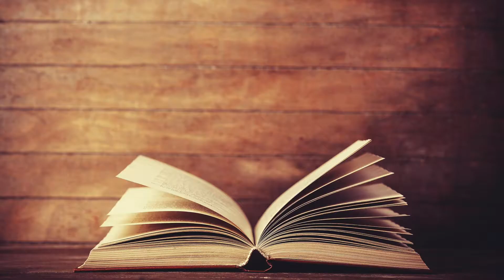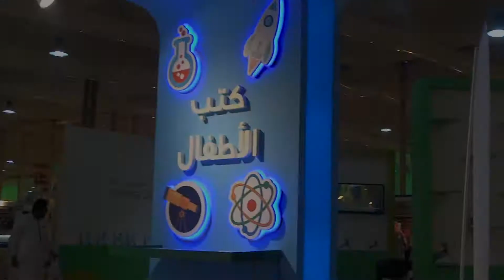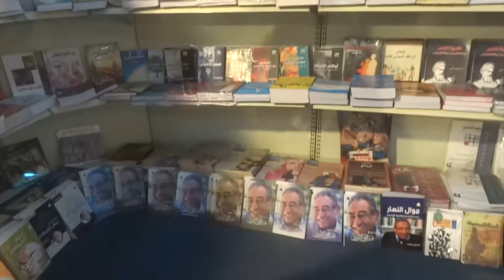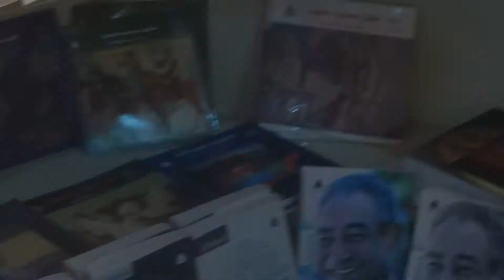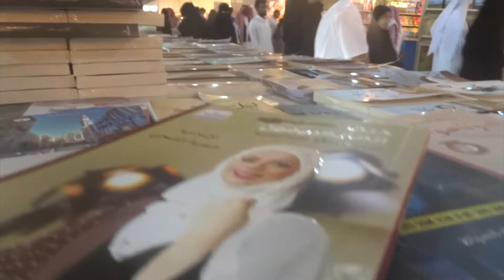3rd Jeddah International Book Fair 2017 | YOU! Newsletter Coverage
YOU! Newsletter’s Editor is making a special video coverage for the 3rd Jeddah Book  Fair this year, which is one of the most important cultural events, also featuring a corner from the Egyptian General Authority of Books.